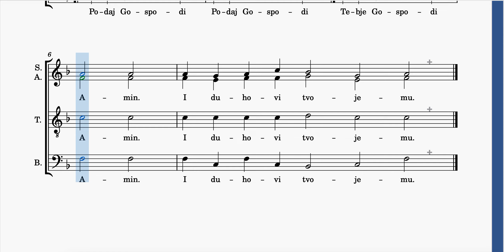Darovi - Jektenija - All